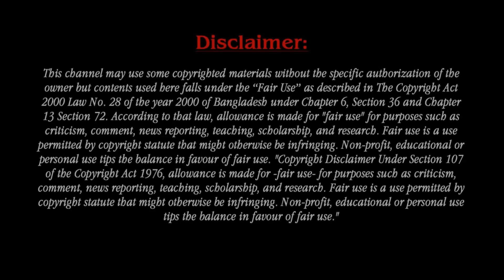Pregnant Keke Palmer Accidentally Reveals Her Unborn Baby Gender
"Keke" Palmer is an American actress, singer and television personality. Keke Palmer accidentally revealed her baby's gender on Wednesday night's episode of The Tonight Show Starring Jimmy Fallon. While chatting with the late-night host, 48, during a conversation about what zodiac sign her little one will be, the 29-year-old Nope actress let it slip that she is expecting a son. 'So, my baby is either going to be a Pisces or Aries,' she gushed. 'Pisces are known to be very deep. They're emotional creatures. So, I just want to make sure I'm not too blunt for my baby boy.'